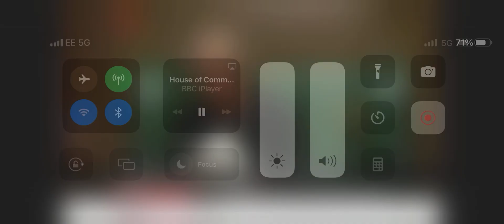It's Never you and Sir Oliver Head in UK Parliament